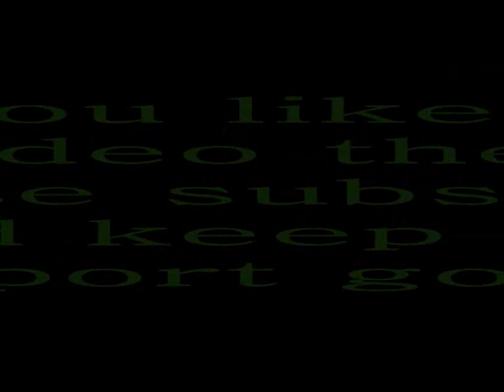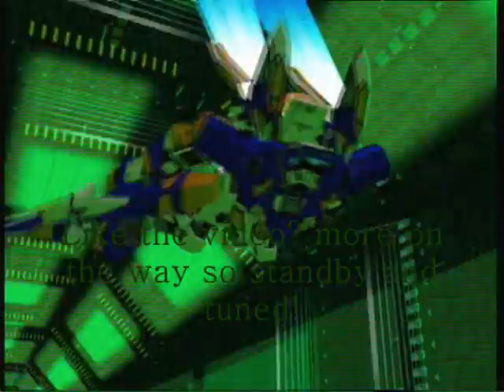Let's play vitural on part 1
This is my past work, but i'll upload a full playthrough someday. if you like it then great to hear.